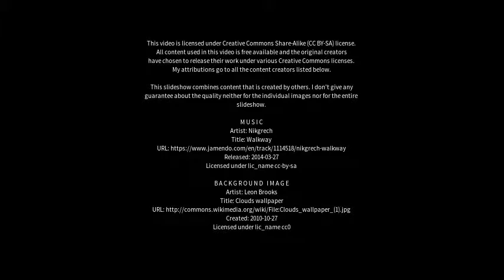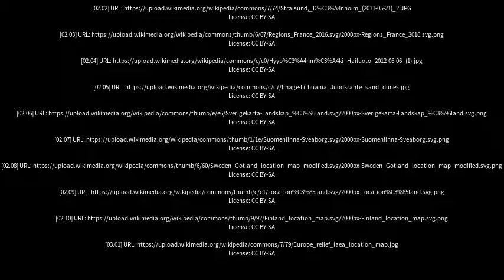Best places to visit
Best places to visit - Hailuoto (Finland) Best places to visit - Slideshows from all over the world - City trips, nature pictures, etc.